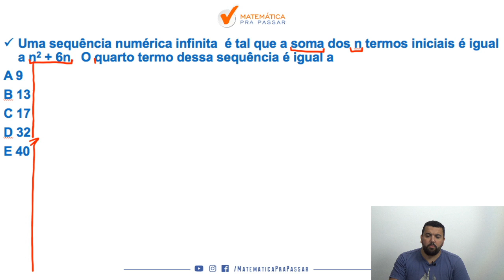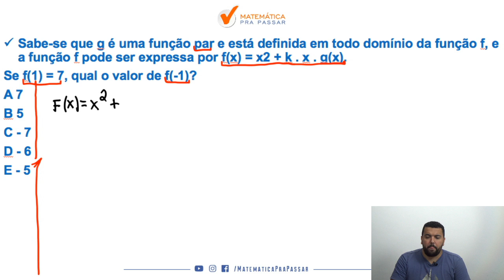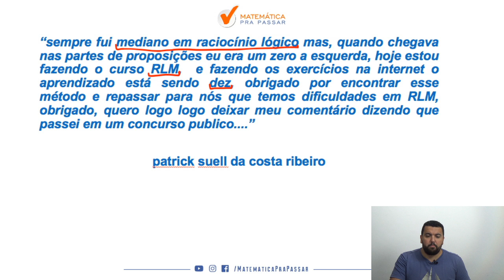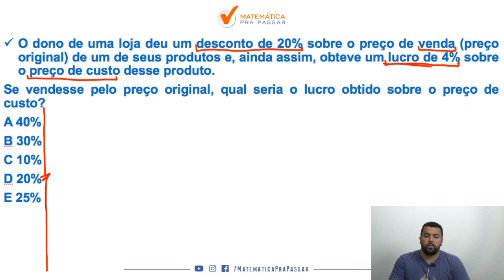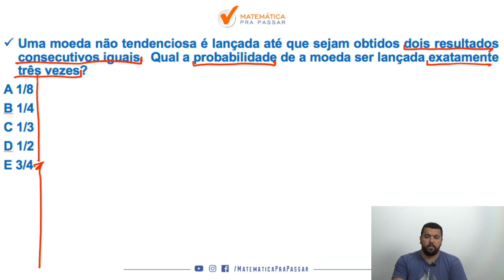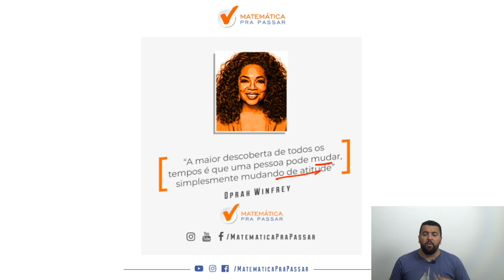Matemática para o Banco do Brasil: Aprenda Como Estudar.